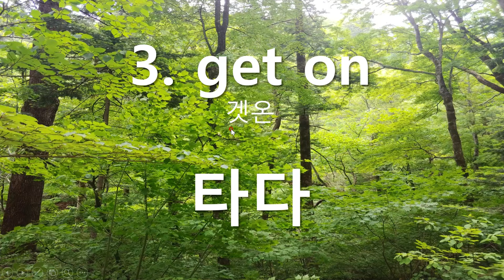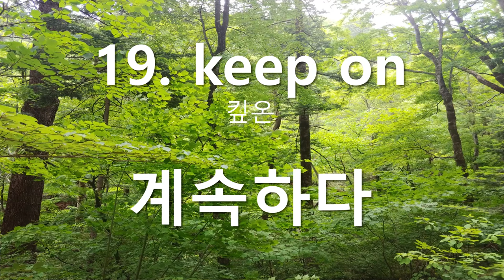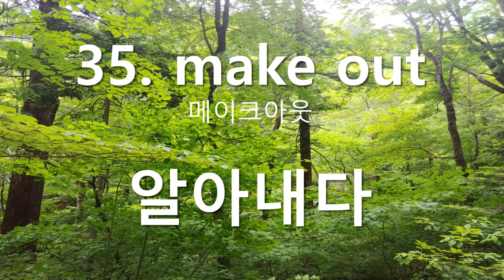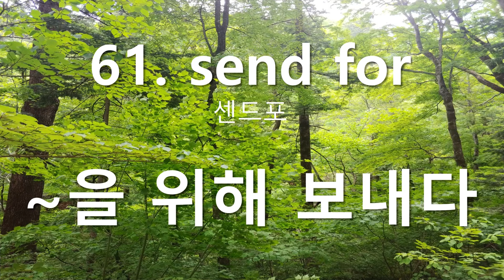생활영어단어연속듣기(21) 왕초보영어 기초 동사구 100선 study Korean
기초 동사구 100선